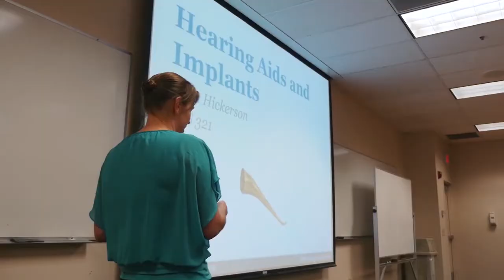Day in the Life of a KGI Postbac Premedical Certificate Student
Learn more about the Keck Graduate Institute (KGI) one-year Postbac Premedical Certificate program!

KGI was founded in 1997 as the first higher education institution in the United States dedicated exclusively to education and research related to the applied life sciences. KGI offers innovative postgraduate degrees and certificates that integrate life and health sciences, business, pharmacy, and genetics, with a focus on industry projects, hands-on industry experiences, and team collaborations.

A member of The Claremont Colleges, KGI employs an entrepreneurial approach and industry connections that provide pathways for students to become leaders in healthcare and the applied life sciences. KGI consists of three schools: Henry E. Riggs School of Applied Life Sciences, School of Pharmacy and Health Sciences, and the Minerva Schools at KGI.